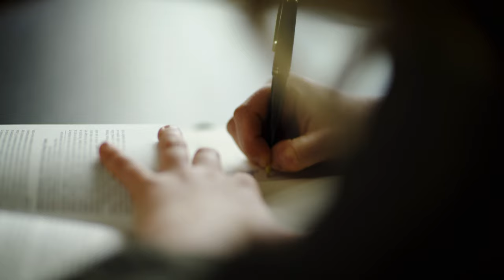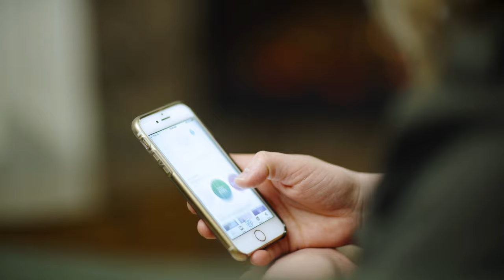Anxiety Canada – Helping Canadians Get The Anxiety Resources They Need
Help us give Canadians the anxiety resources they need.

With generous donations from people like you, more than 3 million Canadians benefit from our anxiety resources annually.

For more information on how you can help, please visit us

Thanks to Richard Trudel, Cathy Preibisch, and Emmy Vallee for sharing their stories of courage and perseverance.

Produced by Alistair Henning for Anxiety Canada.
Videography & post-production by Sanderson Films.
Styling by Connally McDougall.